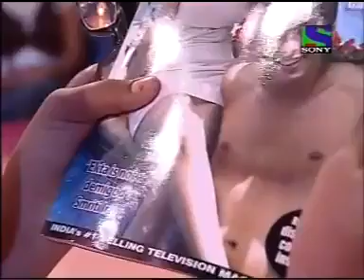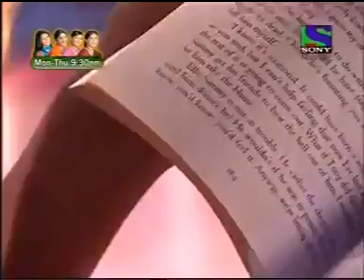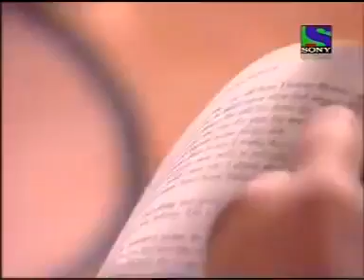Genius girl what a god gift talent she has like its dam amazing and delightful to see her talent